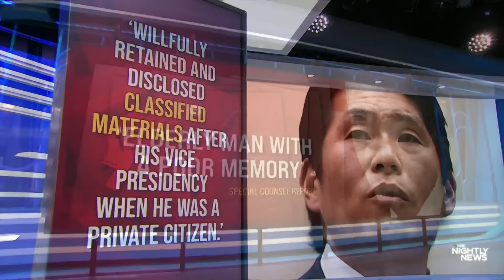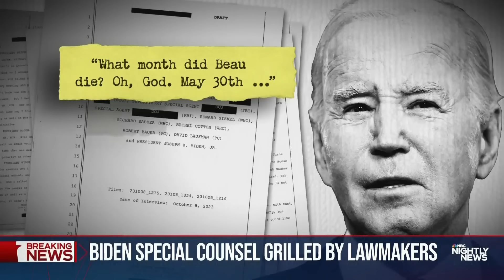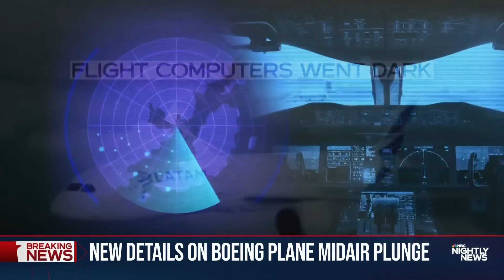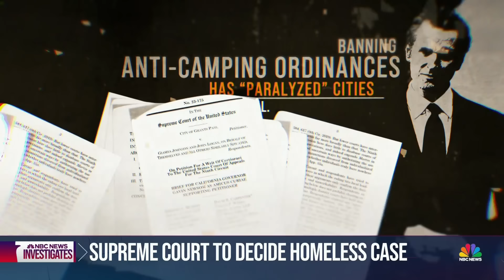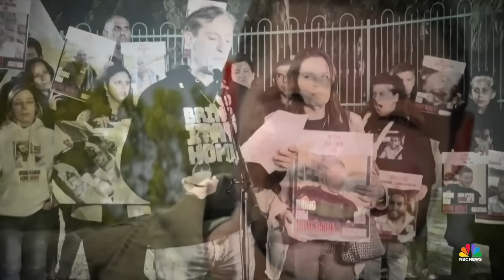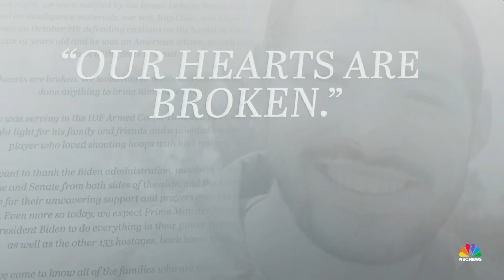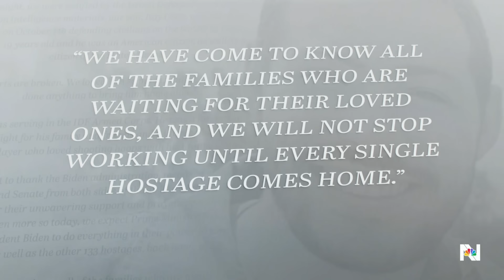Nightly News Full Broadcast - March 12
The special counsel who investigated President Biden’s handling of classified documents testifies on Capitol Hill, a house explosion kills two people in Pennsylvania, a whistleblower who raised safety concerns about Boeing is found dead, and more on tonight’s broadcast.

00:00 Intro
01:28 Biden special counsel grilled by lawmakers
05:52 Deadly house explosion in Pennsylvania
07:20.Boeing safety whistleblower found dead
09:26 White House: $300 million in new Ukraine aid
09:44 Haiti in chaos as prime minister resigns
11:27 Supreme Court to decide homeless case
14:49 House to vote on bill targeting TikTok
15:56 Major crackdown on retail theft rings
18:37 Lester Holt remembers American hostage killed by Hamas on Oct. 7